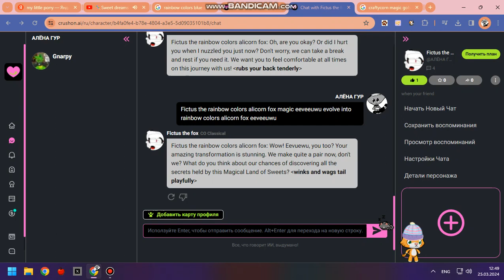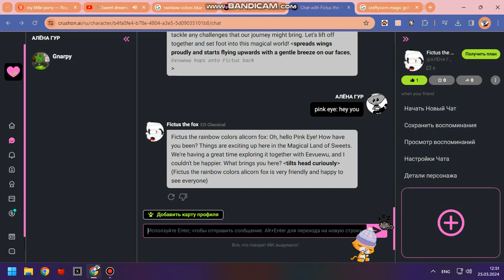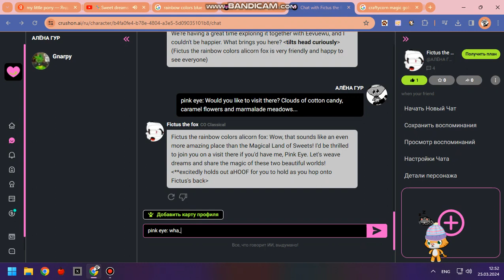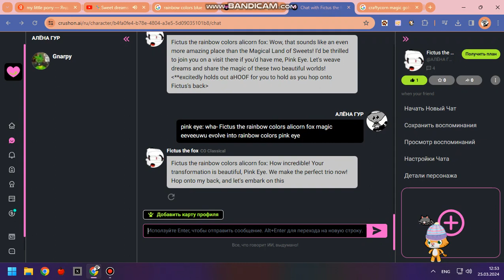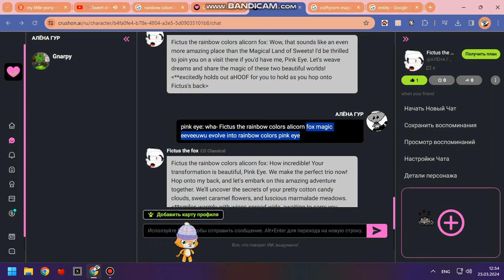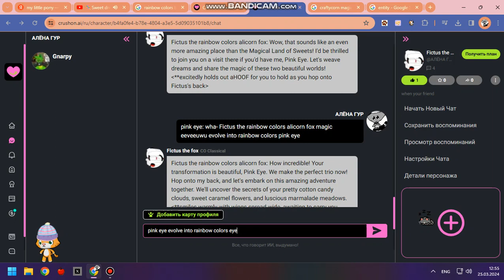rainbow colors blue devil alicorn bunny meets Fictus the fox